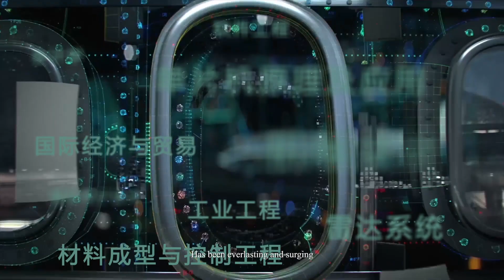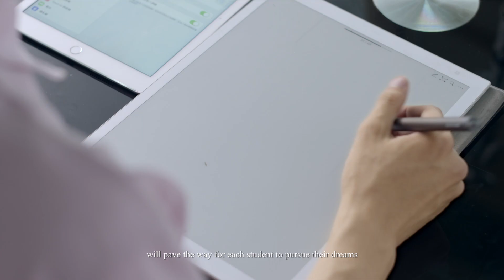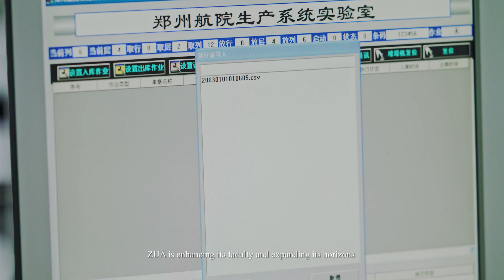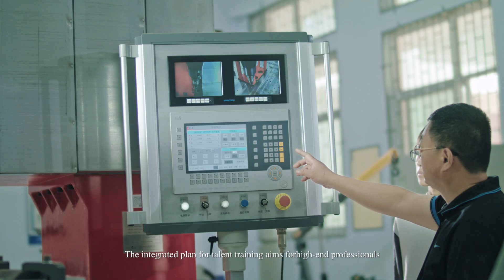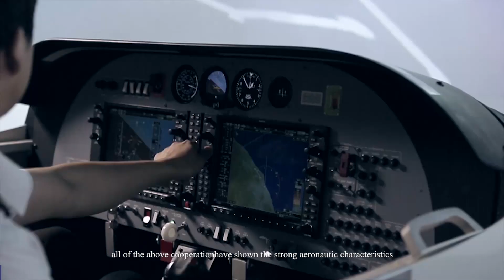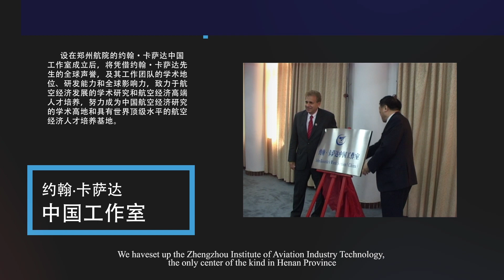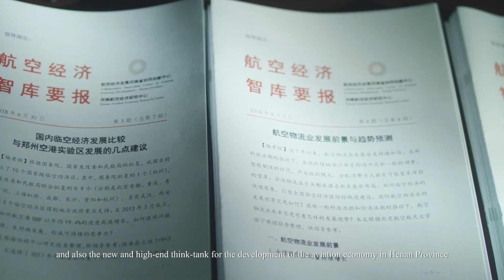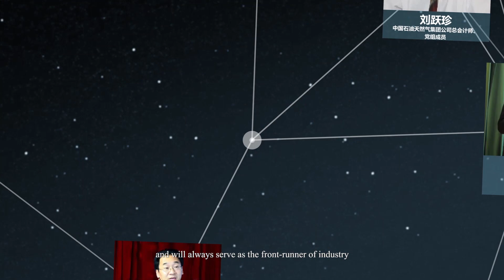Zhengzhou University of Aeronautics | ZUA | Zhengzhou, Henan, China | Campus View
Zhengzhou University of Aeronautics was established in 1949. In its development, 50 years of 70 are with aeronautical industry historically. In 2017, ZUA was selected as National Basic Ability Construction Project of Western and Central China. In 2018, Henan provincial government and CAAC（Civil Aviation Administration of China） signed the agreement with ZUA, which represents ZUA is now co-sponsored on Henan Province and ministry level.